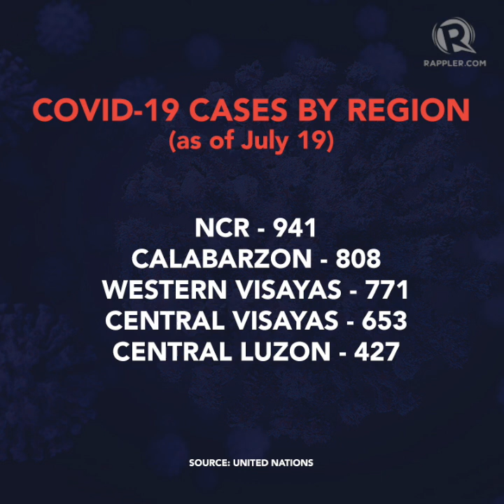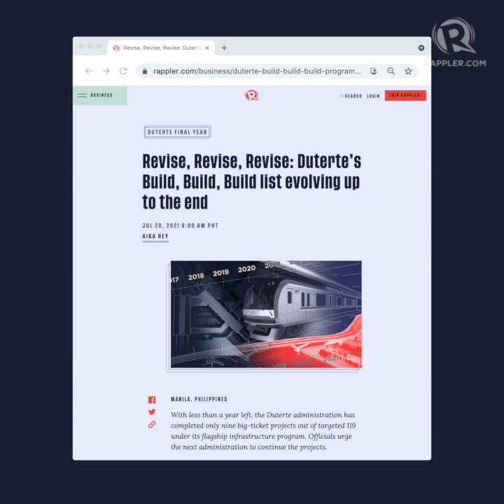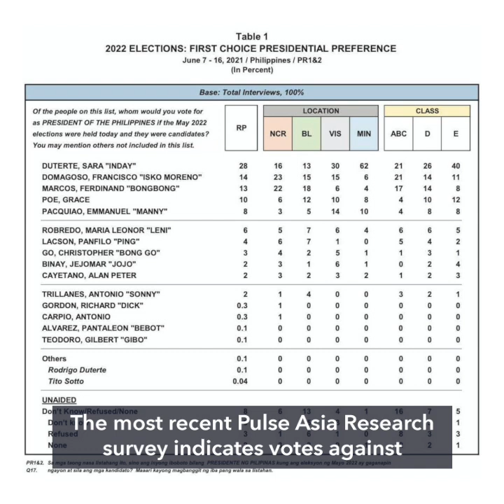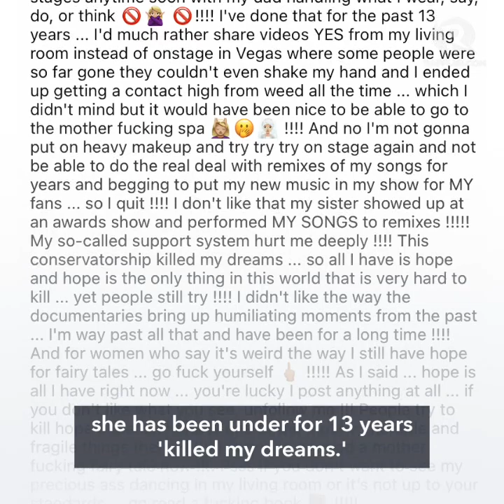8 ‘recoveries’ test positive for Delta variant again | Evening wRap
-From zero, active Delta cases back to 8 after 'recoveries' test positive
-PDP-Laban power grab 'dangerous' playbook for PH politics – Pimentel
-Robredo in ‘exploratory talks’ with other 2022 poll contenders
-Olympic Village COVID-19 infection bubble already 'broken' – health expert
-Britney Spears won't perform while her father controls career Follow Rappler for the latest news in the Philippines and around the world.